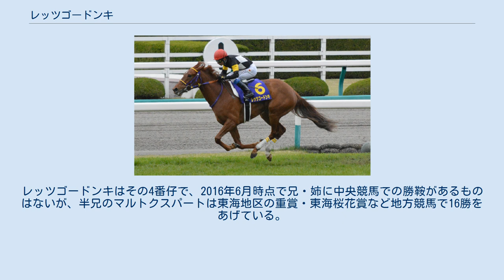レッツゴードンキ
レッツゴードンキは、日本の競走馬である。
主な勝ち鞍は2015年の桜花賞。
 レッツゴードンキを生産したのは北海道平取町の清水牧場である。
1967年（昭和42年）創業で、50年間にダイタクヘリオス（マイルチャンピオンシップ2勝）、マジェスティバイオ（中山大障害・中山グランドジャンプ）などを生産してきた。
同牧場の生産馬で中央競馬のクラシック競走を勝つのはレッツゴードンキが初めてである。
 レッツゴードンキは2歳の夏に札幌競馬場で初出走を果たし、札幌2歳ステークス（G3、1800メートル）3着、アルテミスステークス（G3、1600メートル）2着を経て、12月の阪神ジュベナイルフィリーズ（G1、1600メートル）で優勝馬から半馬身差の2着になった。
 桜花賞で30年ぶりの逃げ切り優勝 3歳になるとチューリップ賞（G3、1600メートル）に出走した。
レッツゴードンキはスタートから「押し出されるような形で」先頭に立ってしまい、逃げる格好となった。
その結果、最後の直線で失速し、ココロノアイらにかわされて3着に敗れた。
 元騎手の安藤勝己は、レッツゴードンキの「行きたがる面」を欠点だと指摘し、その克服が今後の鍵となると評した。
厩舎サイドでも、チューリップ賞の敗戦のあとは「後ろで我慢させる」ことを重視した調教を行った。
 桜花賞（G1、1600メートル）には重賞を複数勝ったものが1頭しかおらず、キャリアの浅い馬が揃った。
その中で3戦無敗のルージュバックが1.6倍の人気を集め、唯一頭重賞を2勝していたココロノアイが7.6倍の2番人気だった。
島田明宏は、ファンはルージュバックの優勝で11年ぶりの「無敗の桜花賞馬」が誕生することを期待していたという。
レッツゴードンキは出走馬の中では2歳時に最も高いレーティングを獲得していたが、5番人気どまりだった。
 レッツゴードンキは2013年頃オーストラリアで開発されたトライアビットという新型の特殊なリングハミを装着して出走していた。
これは競走馬の発揮する能力を向上させ、特に先行したがる馬に効果的とされている。
調教助手を務める西原玲奈の想定では、本命馬のルージュバックが4、5番手につけ、レッツゴードンキはその直後に控えるレースをするはずだった。
騎手の岩田康誠も「後ろから行くという気持ちが95%」だった。
発走直前のパドックでも、陣営は後方待機策の打ち合わせをしていた。
 しかしレッツゴードンキはチューリップ賞と同様に、スタートから先頭にたった。
西原はこれを見て「やっちゃった」と感じたという。
岩田騎手は、チューリップ賞では敗れたもののスタート直後の出足が鋭かったことを覚えていて、スタート直後に各馬の騎手が馬を抑え込んでいるのをみて、「とっさの判断」で先手を奪ったという。
 ところが、レースは「稀にみる超スローペース」「歴史的なスローペース」となった。
重馬場だったチューリップ賞では前半600メートルの通過ラップが35秒9だったのに対し、桜花賞は37秒1だった。
一般に桜花賞は極端なハイペースになる傾向があるとされているが、良馬場であったにもかかわらず、先行しようとする馬がレッツゴードンキ以外にいなかったことがスローペースの原因とされている。
レース後クリストフ・ルメール騎手（3着）は「funnyなレースだった」と述べた。
 極端なスローペースで逃げているにもかかわらず、2番手以降のどの騎手もレッツゴードンキを追いかけようとしなかったため、レッツゴードンキは楽に先行することができた。
西原は、スタート直後に先頭に立つまでは馬がハミを噛んで力走していたが、そのあとはリラックスしていたとする。
 ペースが遅すぎたために最後の直線に入ってもどの馬にもたっぷりと余裕が残っていた。
最後の直線では各馬が激しく追い込みにかかるも、レッツゴードンキにもじゅうぶんな余力があり、後続馬を逆に突き放して、最後は2着に4馬身差をつけてゴールまで逃げ切った。
 桜花賞での逃げ切り勝ちは、1985年のエルプス以来30年ぶりとなった。
1勝馬による桜花賞優勝としては史上6頭目だった。
調教師の梅田智之にとってはこれがJRAのG1競走初優勝となった。
馬主の廣崎利洋にとっては馬主歴28年目にして初めてのG1競走優勝となった。
ふだんとは違い、馬主席ではなくコース目の前のフェンス際で観戦しており、優勝直後は周囲のファンに囲まれて祝福されたという。
騎手の岩田康誠は2012年の...